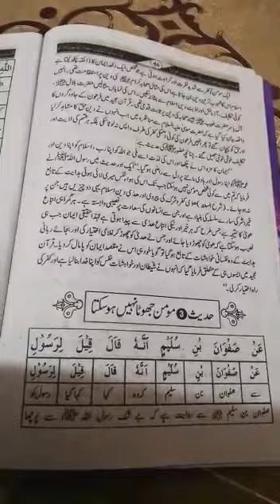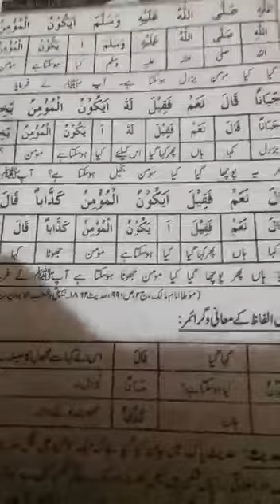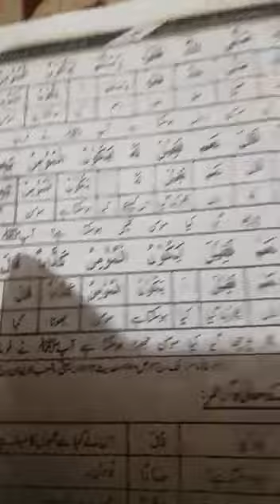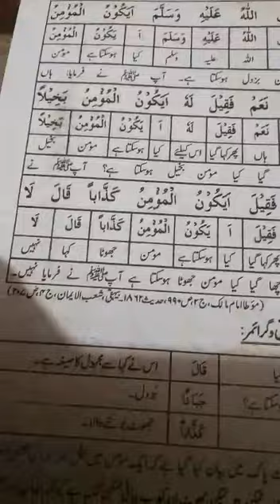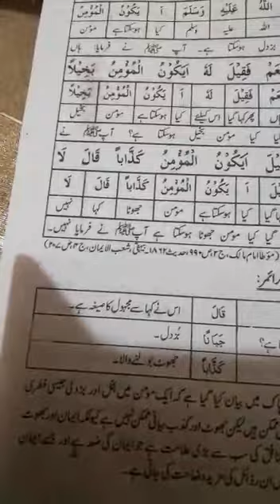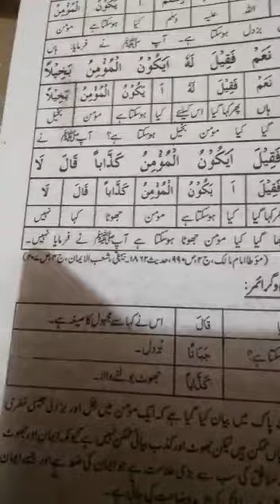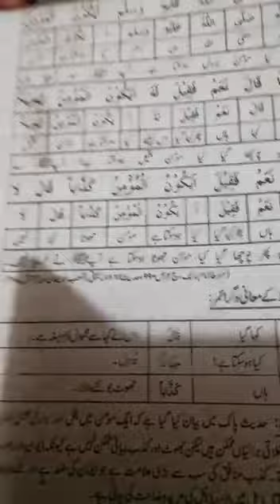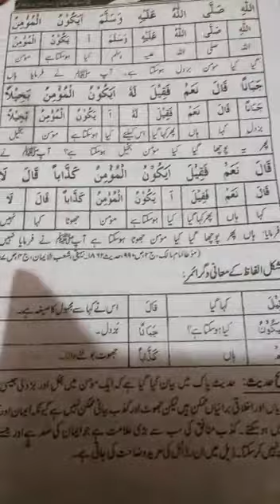Islamiat E 4th Year Lec 8